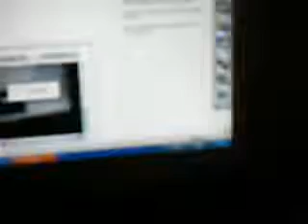Warrior cat drawing contest CLOSED FOR JUDGING D:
The catagorys dont count anymore
EXAMPLE
all catagorys-
           1st place- whoever wins 1st place
           2nd place- whoever wins 2nd place
           3rd place- whoever wins 3rd place

ANYONE ELSE WHO DIDNT WIN THE TOP 3 GETS TO BE MY FRIEND AND A SUB AND ALSO 5 STAR RATING ON 1 VID

Here r prizes

First place- Video request,a sub,5 star rating and nice comment on 20 of ur vids,anda truibute to ur fav warrior!

Second place- A sub video request 5 star rating on 15 vids

Third place- A sub video request and 5 star rating on 10 vids

ANYONE ELSE WHO JOINS GETS TO BE MY FRIEND AND A SUB AND ALSO 5 STAR RATING ON 1 VID